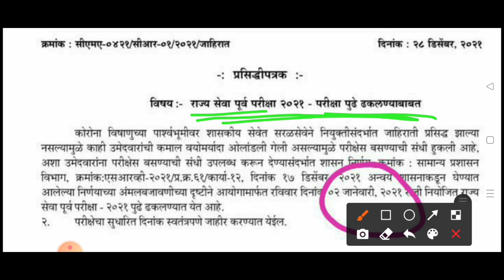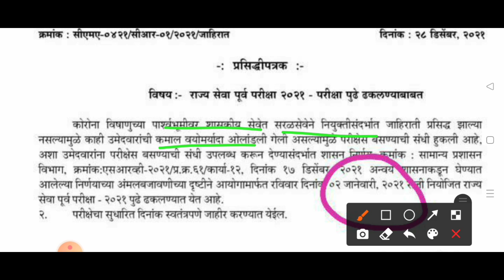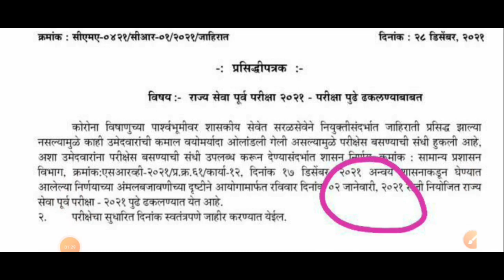राज्य सेवा पुर्व परीक्षा पुढे ढकलण्यात आली | २ जानेवारी ची परीक्षा Postponed | mpsc exam postponed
नमस्कार मित्रांनो...